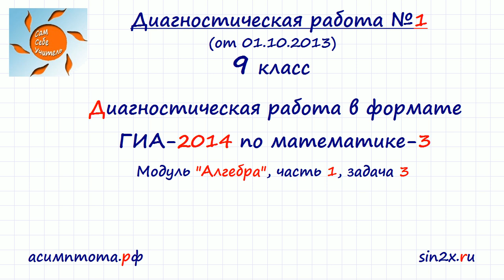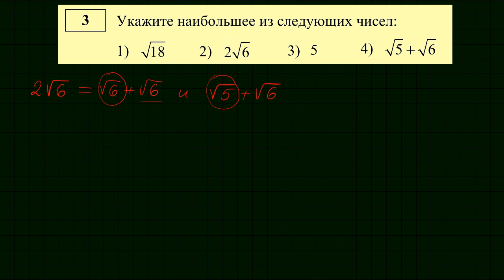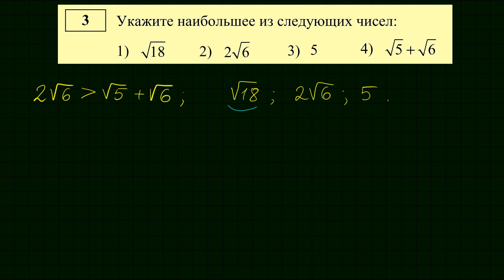Диагностическая работа в формате ОГЭ. Задача-3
Диагностическая работа 1 в формате ОГЭ по математике для 9 класса. Задача 3.
Укажите наибольшее из следующих чисел.